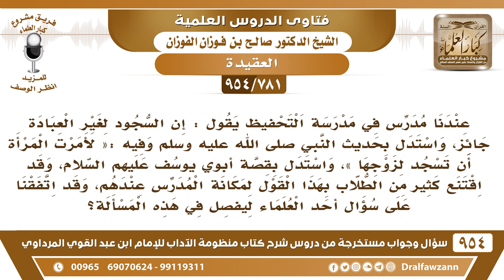[781 -954] عندنا مدرس يقول: إن السجود لغير العبادة جائز واستدل بحديث «لأمرت المرأة أن تسجد لزوجها»..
-[781 /954] السؤال: عندنا مدرس في مدرسة التحفيظ يقول: إن السجود لغير العبادة جائز، واستدل بحديث النبي ﷺ وفيه: «لأمرت المرأة أن تسجد لزوجها»، واستدل بقصة أبوي يوسف عليهم السلام، وقد اقتنع كثير من الطلاب بهذا القول لمكانة المدرس عندهم، وقد اتفقنا على سؤال أحد العلماء ليفصل في هذه المسألة؟
الجواب: هذا كلامٌ باطل، ولا يجوز السجود لغير الله تعالى، الرسول ﷺ يقول: «لو كنتُ آمرًا» (لو) من باب الفرض، في قوله: ﴿وَلَقَدْ أُوحِيَ إِلَيْكَ وَإِلَى الَّذِينَ مِنْ قَبْلِكَ لَئِنْ أَشْرَكْتَ﴾ [الزمر:65] هَلْ الرسول يُشرك؟ لكن هذا من باب الفرض من باب الافتراض، فالرسول يقول: «لو كنتُ آمرًا» يعني افتراضًا، فهذا من الغلط هذا الاستدلال، وهذا إما أنه جاهل، وإما أنه يُريد التعمية على الناس، وأما قصةُ يوسف هذا سجود تحية، وهذا جائز في شريعتهم لا في شريعتنا، شريعتنا حَرَّمت السجود للمخلوق سواءً كان عبادة أو تحيَّة، حتى الانحناء بالرَّأس ما يجوز، فكيف بالسجود؟ شرْع مَنْ قبلْنَا إذا جاء شرعُنا بخلافِهِ فلا يجوز، يصير منسوخ، يكون منسوخ شرع من قبلنا، فهذا استدلالٌ باطل، وهذا يجب أن ينقض هذه الفتوى، ويخاف من الله تعالى ويرجع للصواب.
للاشتراك في قناة الشيخ صالح الفوزان
سؤال وجواب من شرح منظومة الآداب ( 945 ) مقطع

للاستفسار والإقتراحات والدعم
رئيس الفريق
لمشروع كبار العلماء